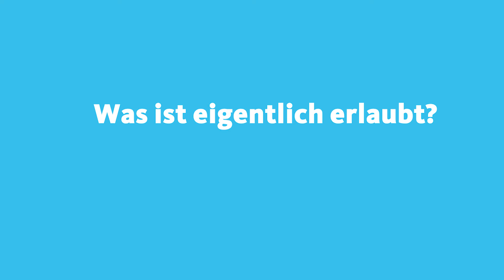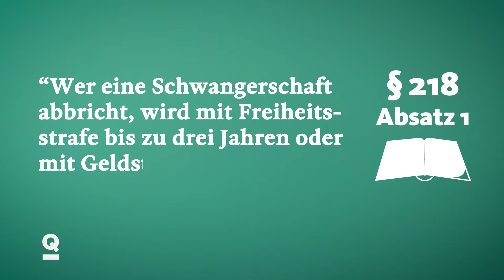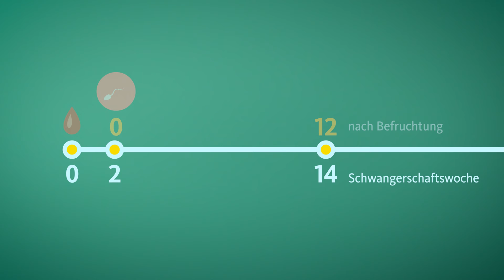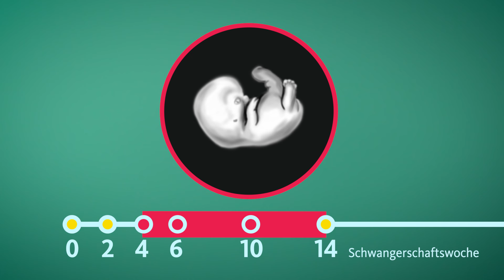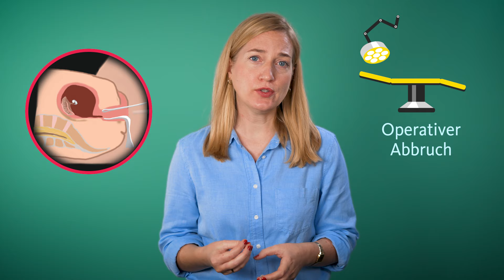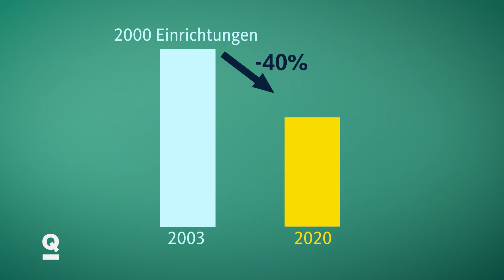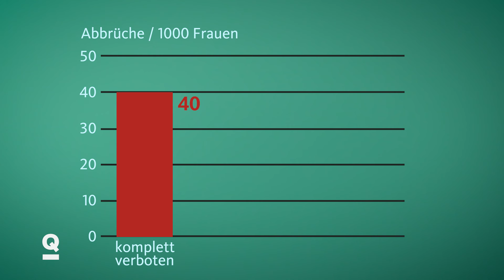Schwangerschaftsabbruch: Was Ärzte nicht sagen dürfen | Quarks Exklusiv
Die Debatte um Schwangerschaftsabbrüche wird extrem polarisiert und emotional geführt. Wir finden: Egal, wie man zum Thema Schwangerschaftsabbruch steht – gute, sachliche Information muss leicht verfügbar sein. Ärzt:innen aber dürfen auf ihren Websites nicht darüber aufklären. Deshalb haben wir die wichtigsten Infos für euch zusammengestellt und (falsche) Behauptungen geprüft. Was kann man aus Sicht der Wissenschaft wirklich sagen?

Wir wissen: In der Debatte geht es noch um weit mehr. Was wir rein auf Basis wissenschaftlicher Fakten nicht beantworten können: Sollten Schwangerschaftsabbrüche komplett legal sein? Ob und wann ist es ethisch okay? Aber wir zeigen euch, unter welchen Bedingungen ein Schwangerschaftsabbruch straffrei ist, wie er abläuft, wie entwickelt der Embryo wann ist – und wieso immer weniger Ärzt:innen überhaupt Schwangerschaftsabbrüche machen.

Für die Diskussion eine Bitte: Wir wissen, dass das Thema sehr kontrovers ist. Wir wünschen uns aber, dass hier nicht in einer verurteilenden und extremen Weise kommentiert wird.

// Unsere Kapitel
00:00 Intro
00:42 Was ist erlaubt?
3:31 Wie weit ist der Embryo wann entwickelt?
4:28 Unterschiedliche Fristen
5:53 Wie genau läuft so ein Schwangerschaftsabbruch ab?
7:40 Welche Folgen kann ein Schwangerschaftsabbruch haben?
9:48 Immer weniger Ärzte führen Schwangerschaftsabbrüche durch
10:03 Verbot für Werbung für den Abbruch der Schwangerschaft
12:03 Unser Fazit

Autor:innen: K. Krieft, L. Weitemeier, A. Wille
Schnitt: E. Braun

// Quellen (u.a.) für dieses Video:
Paragraph § 218  und 219:

Vergleich unterschiedlicher Gesetzeslagen der Länder und ihrer Folgen auf die Häufigkeit eines Schwangerschaftsabbruchs: